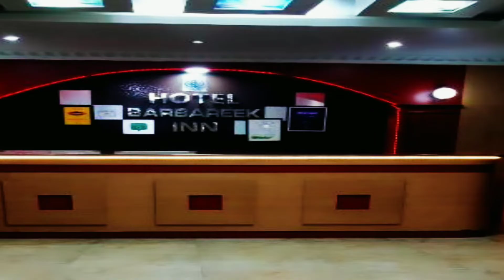Umsning hotels | 10 Cheapest hotel in Umsning I Umsning hotels near Police Bazar | Shillong Hotels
Umsning hotels | 10 Cheapest hotels in Umsning | Cheapest Oyo hotels in Umsning | Umsning Tourism. In this video you will get complete imformation about Meghalaya hoteIs

Best Credit Card For You ( No Joining fees No annual fees Life time free ) :-

My All Gear :-